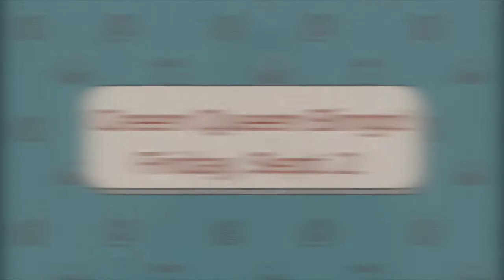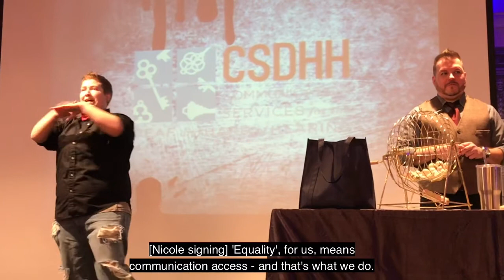Sept Bingo Save the Date